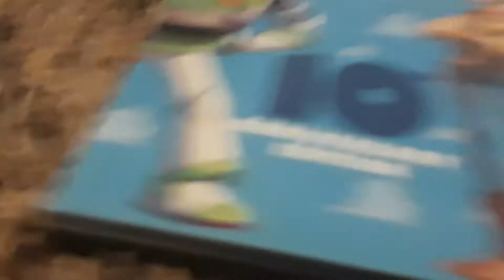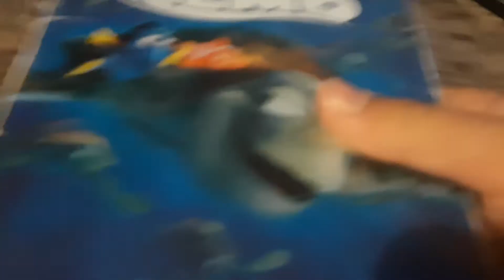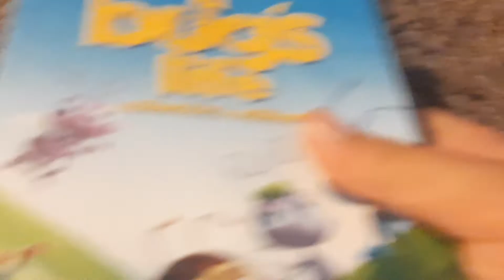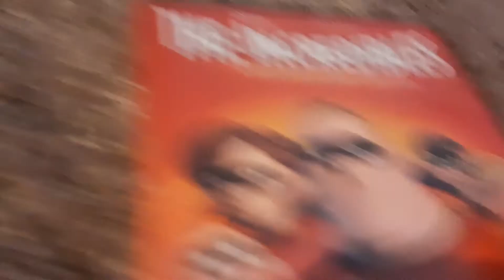Walt Disney Pictures pixar Collections of dvd THX